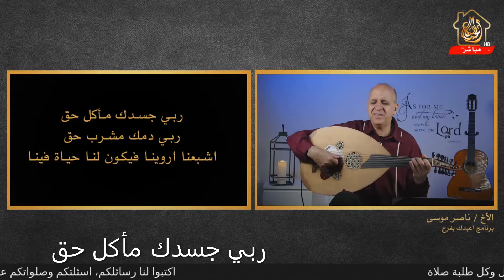ناصر موسى - ربي جسدُكَ مأكلُ حق Naser Musa - My Lord Your flesh is true food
"لأَنَّ جَسَدِي مَأْكَلٌ حَقٌ وَدَمِي مَشْرَبٌ حَقٌ." (يو 6: 55).
John 6/ 55 For my flesh is true food, and my blood is true drink